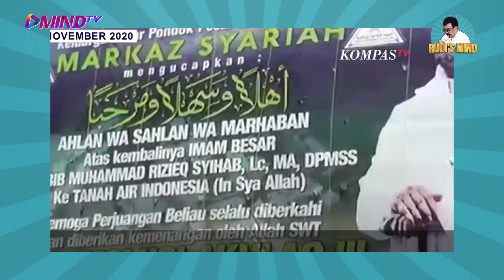GANJAR PEMIMPIN BARU INDONESIA BUKAN FOTOCOPY JOKOWI | Rudi's Mind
Ganjar yang cukup menonjol yakni berani ambil risiko dalam menyelesaikan masalah, Karena Ganjar banyak menggunakan simbol kearifan lokal untuk membawa perubahan di masyarakat.